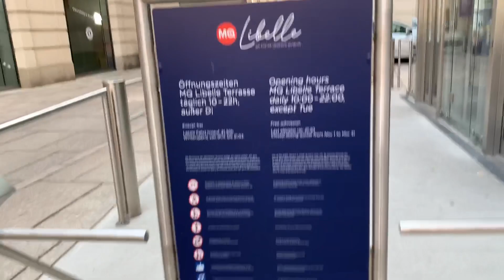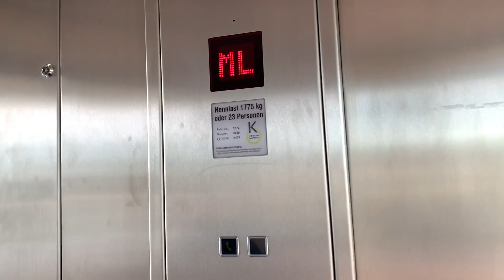Vlog z Rakouska: Co navštívit ve Vídni | Jak se odpočívá v Rakousku. Nejlepší místo ve Vídni Austria